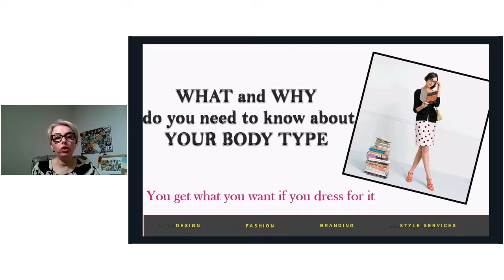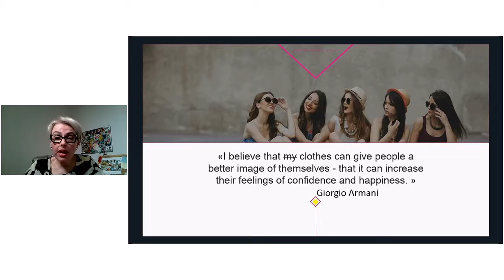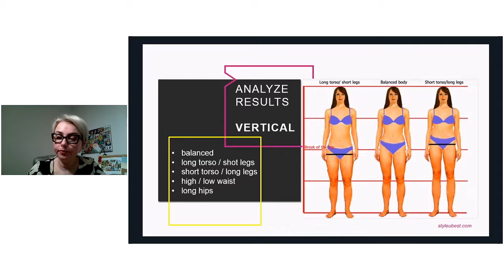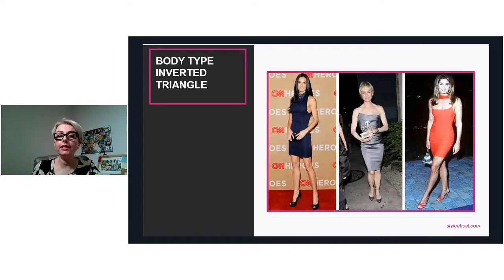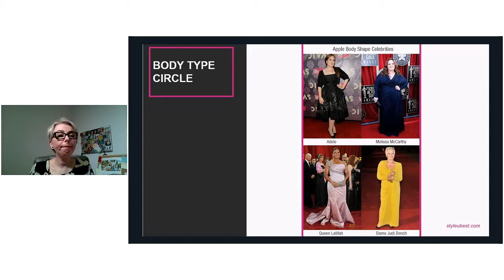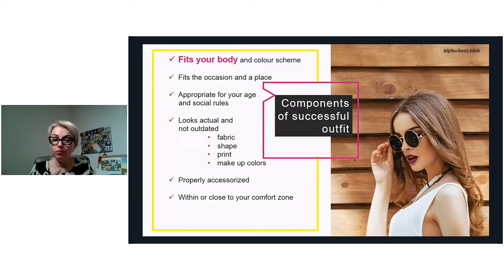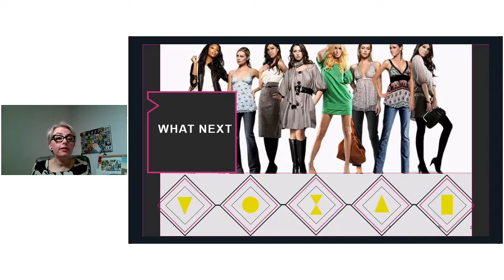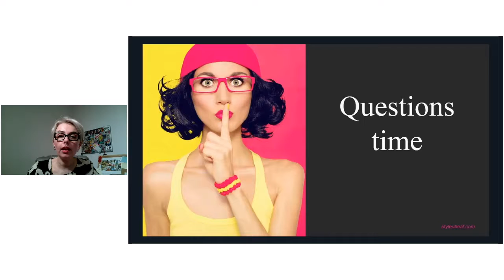Do you know what "fruit" you are?